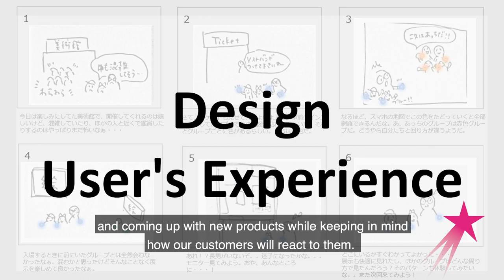User Interface Designer (Japanese) | Shiho Chinai | 60 Seconds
Watch Shiho Chinai, a user interface designer. She works on designing new products and services while making them easy and user-friendly to give customers a positive experience.